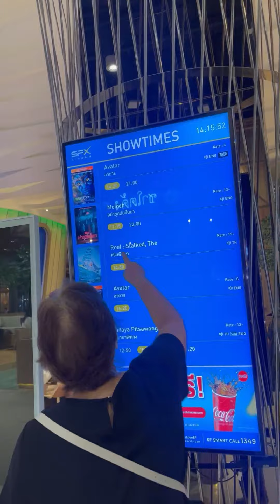เปิดประสบการณ์การดูหนังสุดพิเศษ! ที่ nt First Class Cinema สาขา พระราม 9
sfcinema ราคาบัตรเริ่มต้น 900 บาท/ที่นั่ง ดีมาก happy @SF Cinema